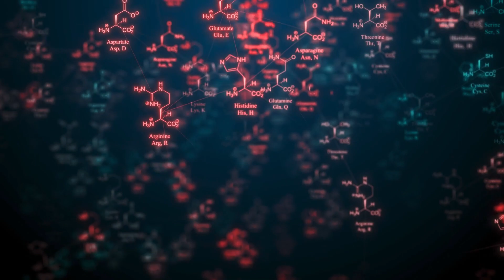Are You Tired Of Feeling Tired?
Frustrated with memory lapses and cognitive decline?

Your hormones might be the missing piece of the puzzle.

Join us in today's enlightening video as Julia Lundstrom, a brain health educator and CEO of Simple Smart Science, delves into the intricate world of hormones and their profound impact on cognitive health.

As we age, hormonal changes are inevitable. It's not just a concern for women; men experience shifts in hormones too, particularly testosterone, which plays a pivotal role in brain health, energy, and focus.

Your brain is your most precious asset; let's nurture it together.